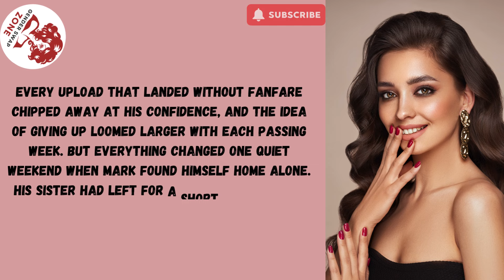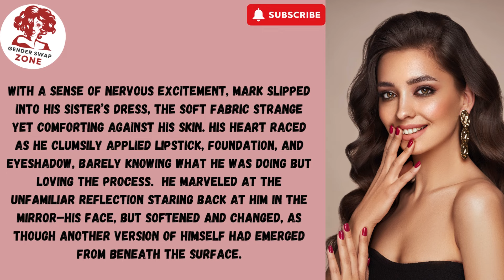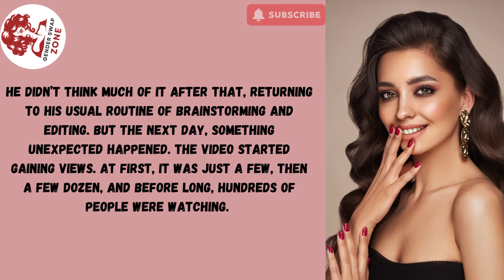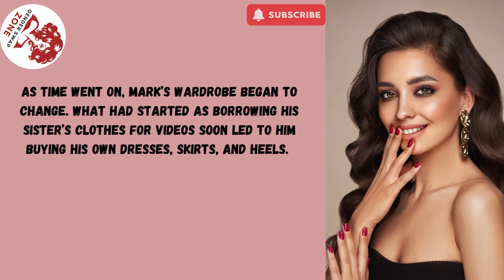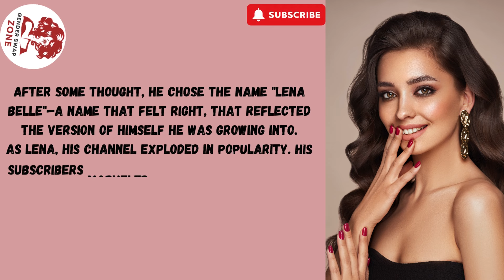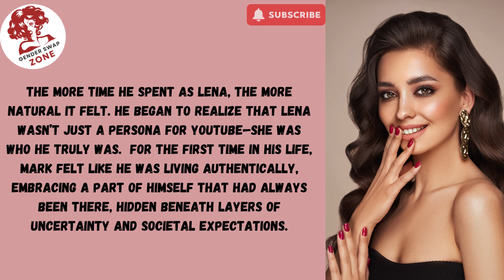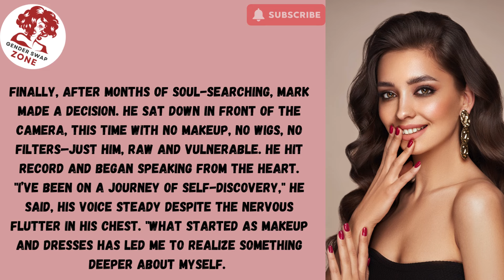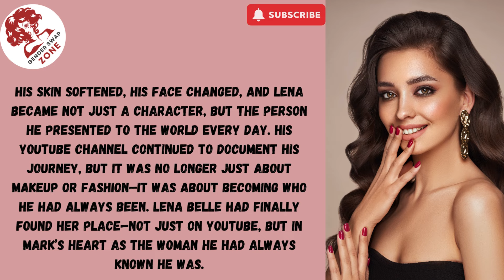I LOST EVERYTHING and Became a Girl M2F Transformation Story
I Became a Girl After Losing Everything